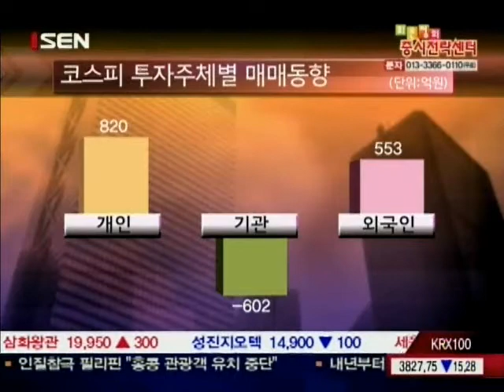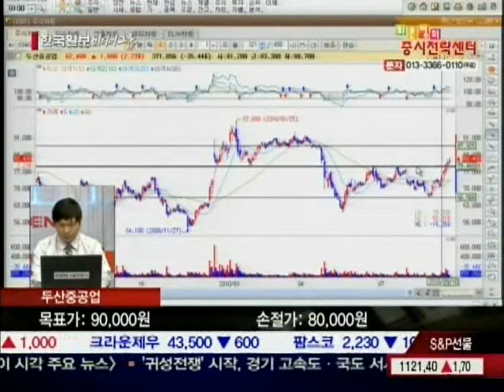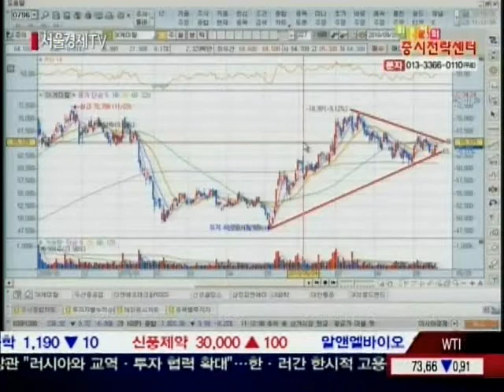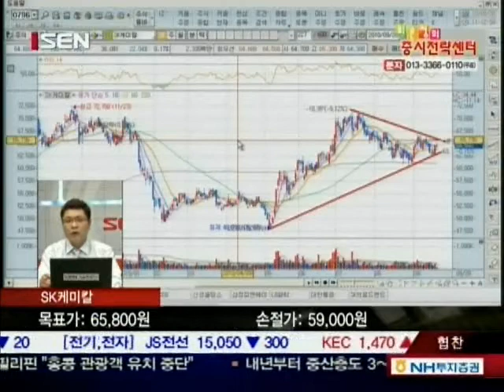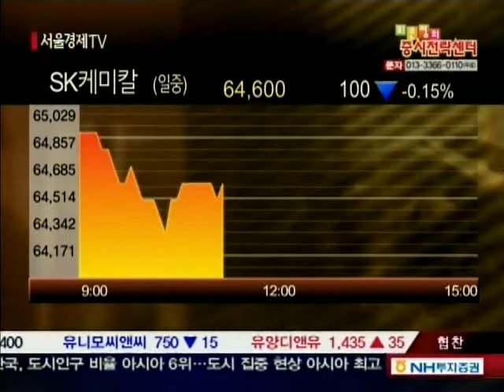20100920_최은정의 증시전략센터_1_133회